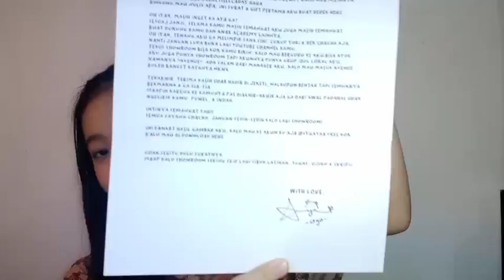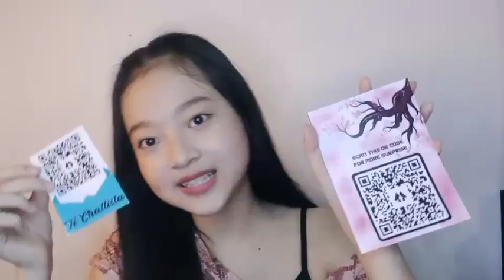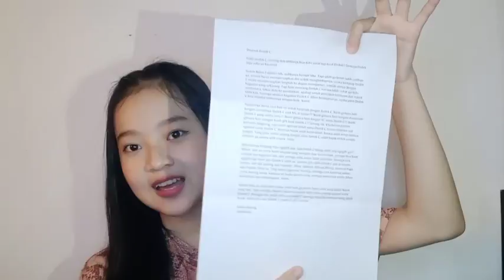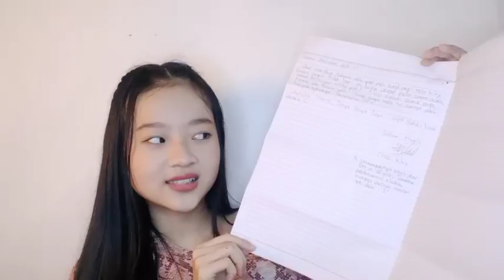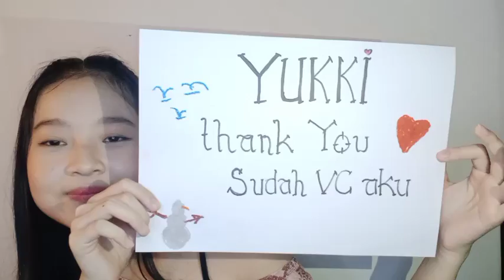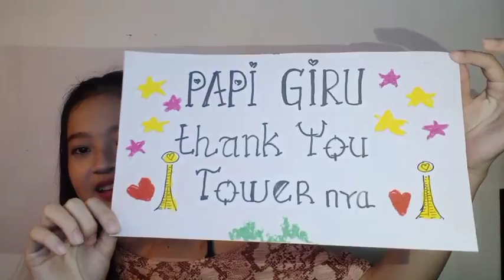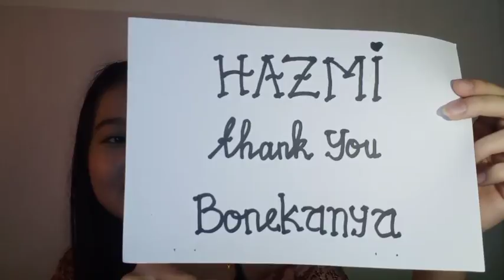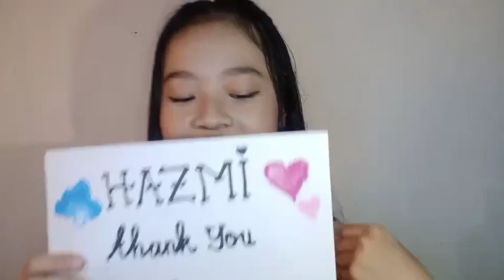Live Showroom Chalista JKT48 - 14-2-21